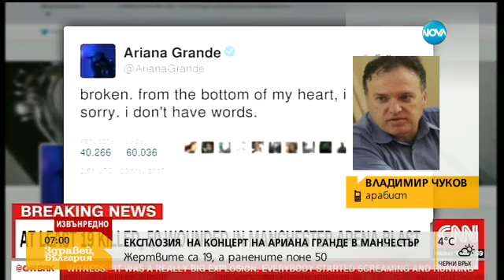Арабист: Преди 4 години на същата дата в Лондон беше убит военен